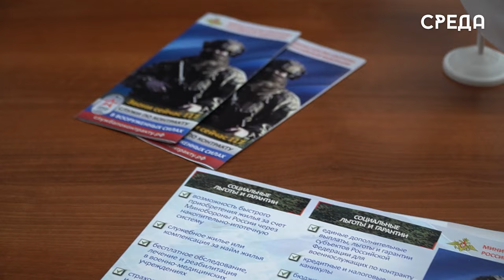День открытых дверей по вопросам СВО состоялся в центре занятости Каспийска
21 августа в Центре занятости населения города Каспийска состоялся день открытых дверей для безработных граждан и граждан, ищущих работу. Отметим, что основаная цель мероприятия- это информирования по вопросу заключения контракта на военную службу. Здесь всем желающим рассказали о преимуществах заключения данного контракта.

Кроме того, участники СВО будут освобождены от налога на имущество и транспорт. Важно отметить, что проходит информировании с учетом важности государственной задачи комплектования Вооруженных Сил рядовыми и сержантскими.